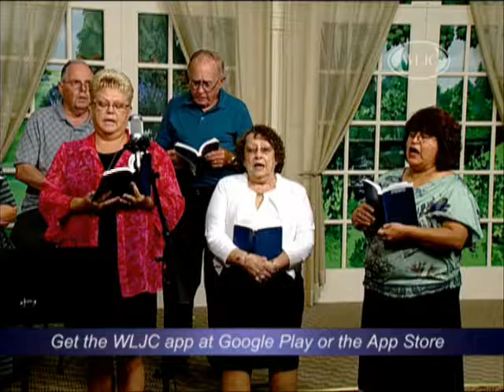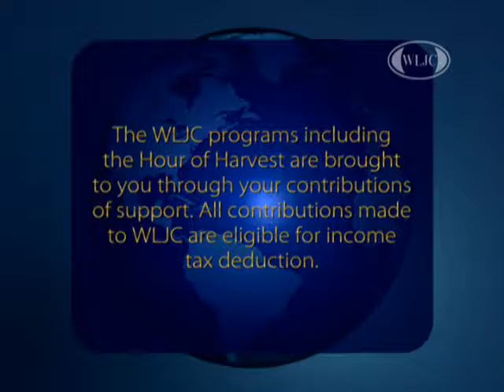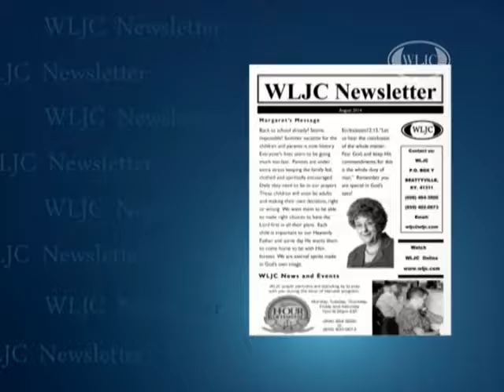WLJC TV Hour of Harvest featuring Unity Freewill Baptist originally aired July 29th, 2016